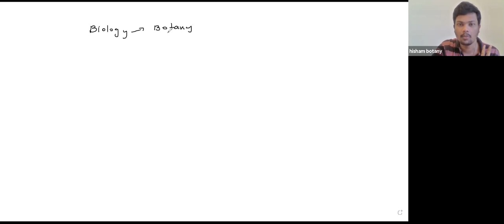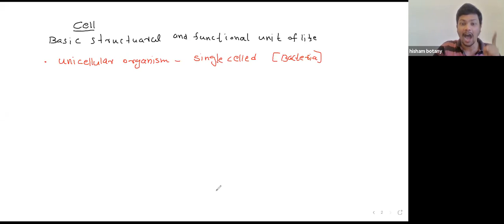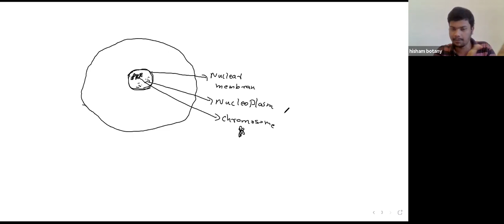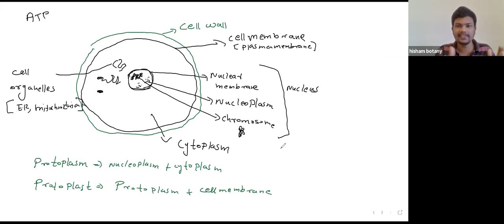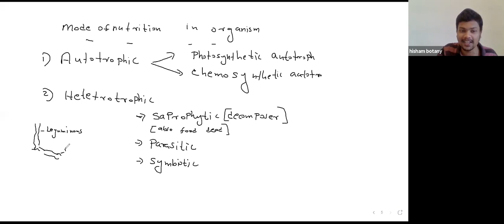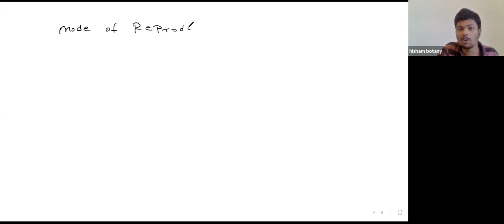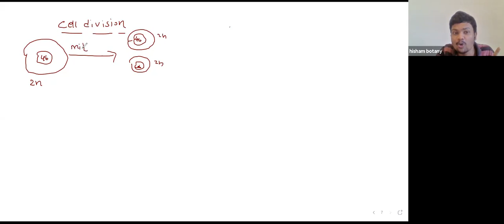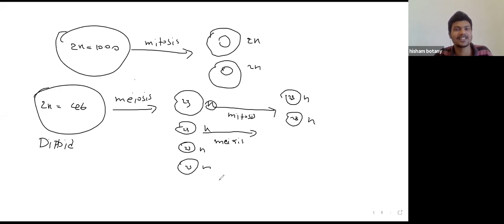mentor botany introduction